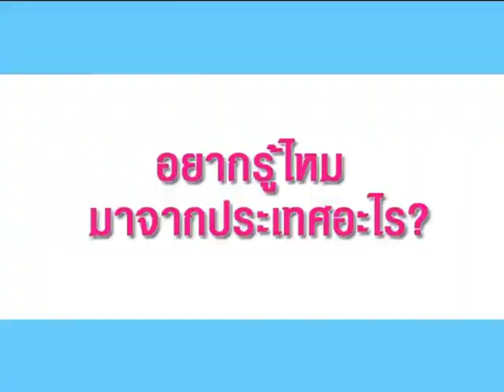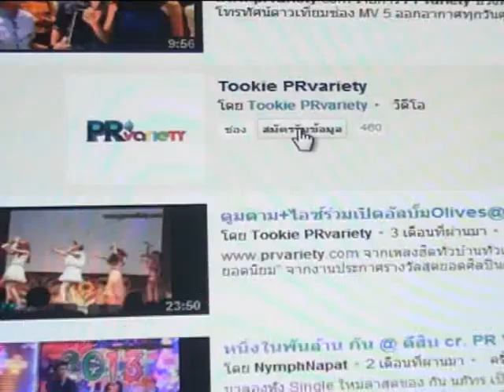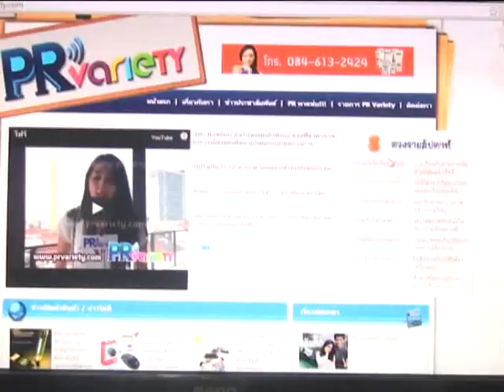อนันดา คว้า ติ๊ก เจษฯลงละครรักนี้ชั่วนิจนิรันดร์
อนันดา คว้า ติ๊ก เจษฎาภรณ์ ลงละครรักนี้ชั่วนิจนิรันดร์ ดูรูปและข่าวเพิ่มเติม